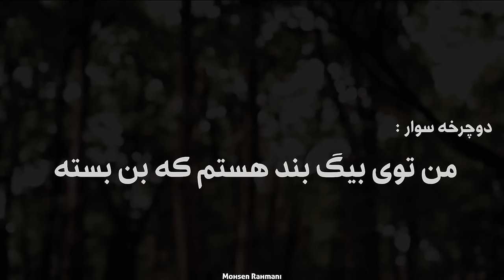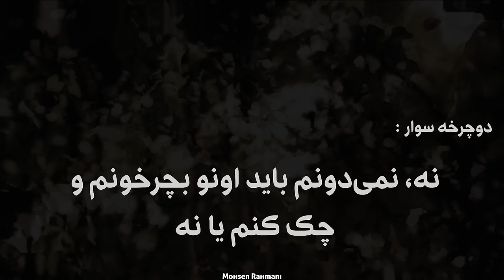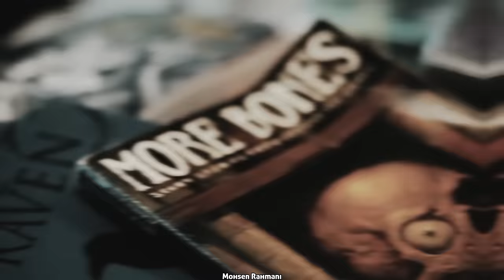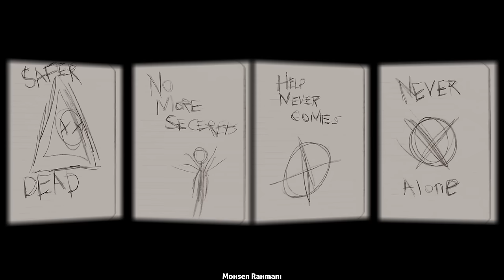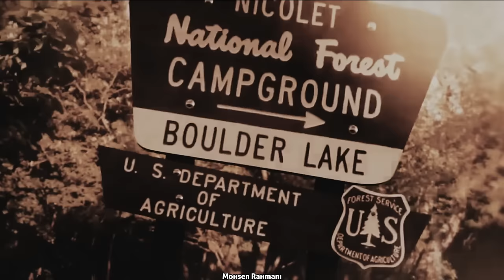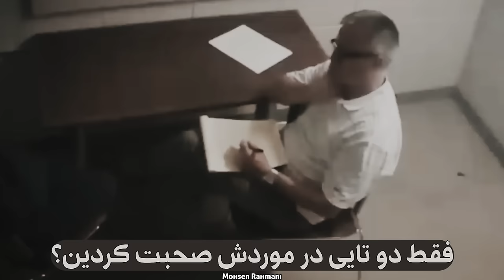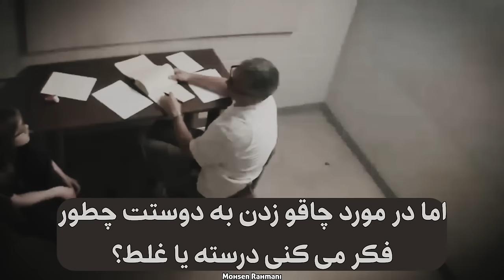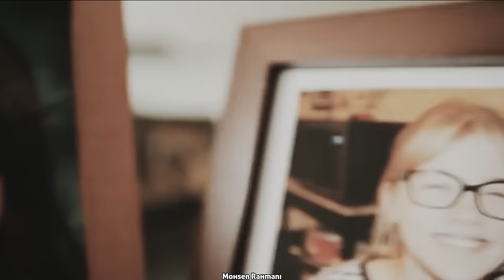این یه اتاق بازجویی معمولی نیست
تو این اپیزود به پرونده‌ و اتاق بازجویی مورگن گیزر می‌پردازیم و در مورد اختلال اسکیزوفرنی زودرس حرف می‌زنیم.
امیدوارم مورد پسندتون باشه.
این سری از اپیزودها با الهام از سبک تحلیل کانال "JCS" ساخته میشه.